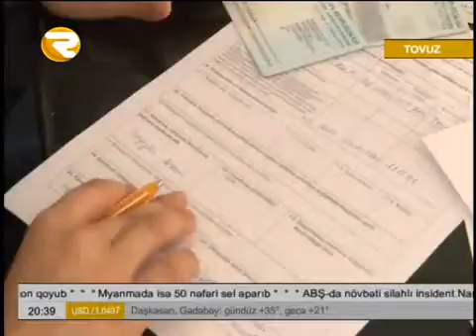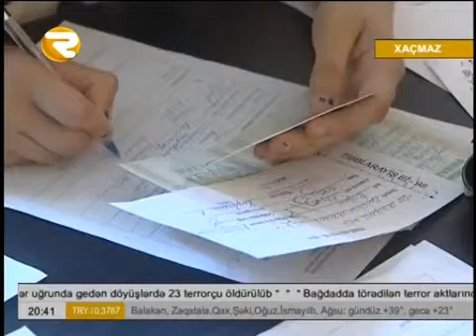Səyyar "ASAN xidmət" avtobusları vətəndaşlara xidmətini davam etdirir Region TV 06.08.2015